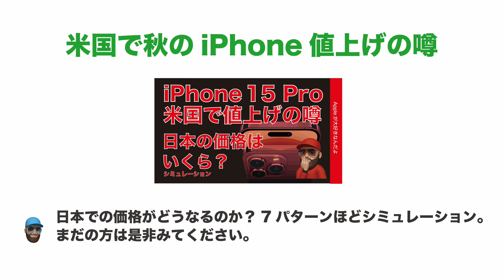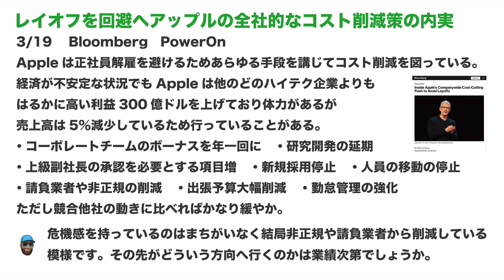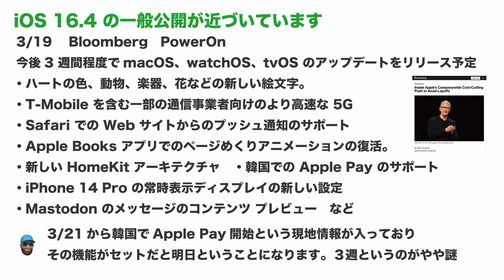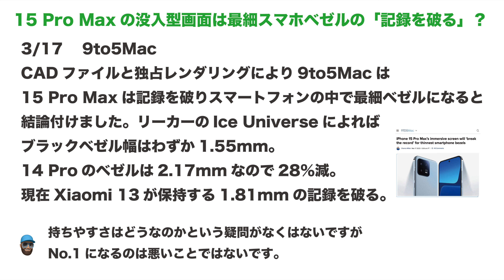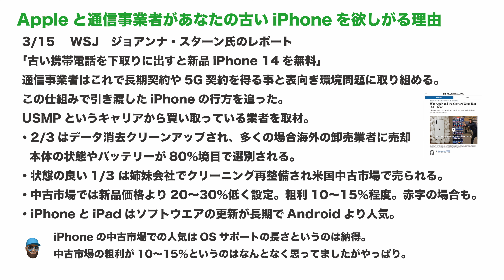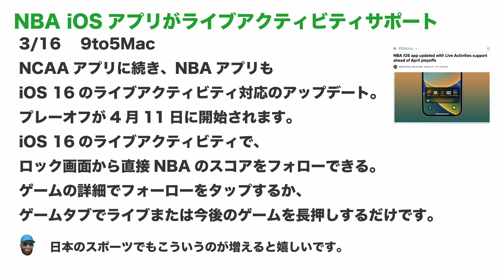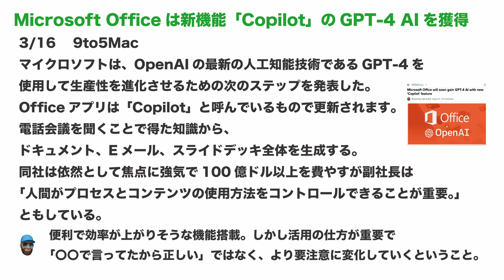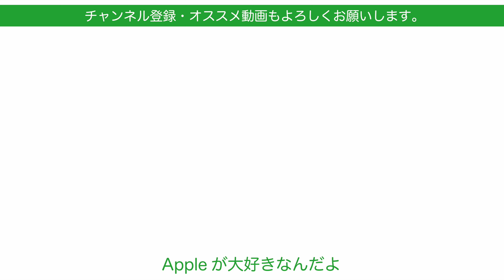【軽量化細ベゼル？】iPhone 15 Proの噂！iOS 16.4まもなく？などAppleの１週間・噂とニュースまとめ20230320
今日は月曜日！1週間分のApple関連ニュースと噂のまとめです。今週はイエローiPhone 14発売。そして日本ではSuica/Pasmoの新サービス。あとはiPhone 15の噂やApple自身の動きなどでています。

‹引用・要約させていただいたサイトやソース記事›

【Suicaとココが違う】3/18中高生定期券対応のApple PayのPASMO・iPhoneでの発行方法/クレカなし支払い方法などまとめ　2023年版

【どうなる？日本価格】次期iPhone15 Proが米国で値上げの噂・天国か地獄かシミュレーション

先週のまとめ動画
【春イベント無？】次期iPad Proは鬼高額？iPhone 13世界一などAppleの1週間・噂とニュースまとめ20230313

撮影機材